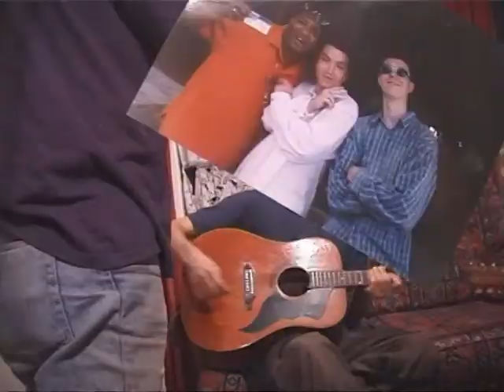viewfinder# issue 3 trailer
A trailer for the third issue of viewfinder# 1999 featuring Jimmy Boyes, Chris Tait, Gaz Jenkins, Chris Oliver, Louis Henderson and many more